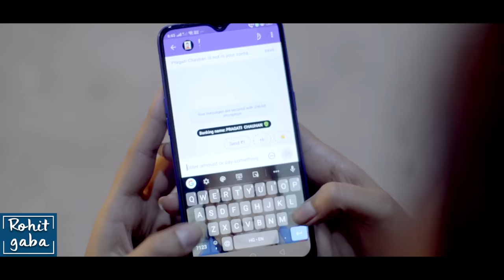See How This Girl’s WhatsApp Got Hacked | Rohit R Gaba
Things could get nasty for WhatsApp users if you aren't careful. A new vulnerability has been discovered, allowing a remote attacker to easily access your WhatsApp, with just an OTP.

Credits :
Concept & Screenplay: Rohit R Gaba
Director: Pankaj Bijaraniya | @thesilversrayleigh
AD: Jogeswar Baghel
Assistant Script Writer: Jogeswar Baghel
Cinematography: Himanshu Shrivastava
Editor: Vishal Singla @wikki01
Head of Production: Sudhanshu Mishra
Channel Manager: Vivek Rajput

Actors:
Pragati Chauhan
Mohini Varshney
Pankaj Bijaraniya